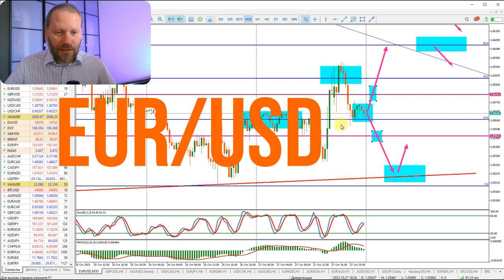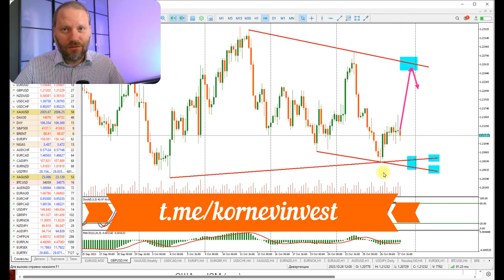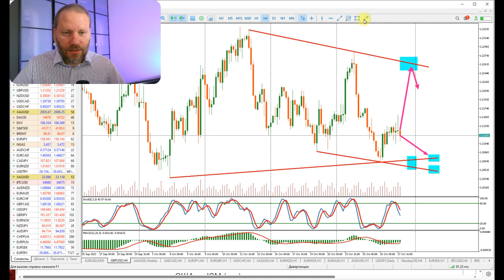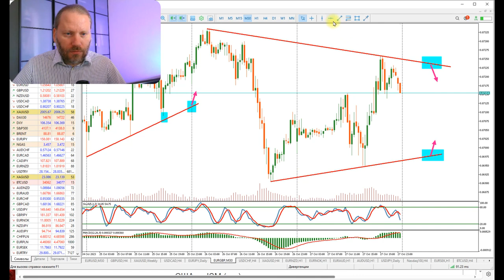Заработай на НОНФАРМе! Роман Корнев Обзор 30.10.2023 | AMarkets